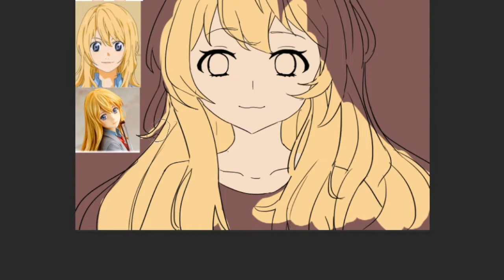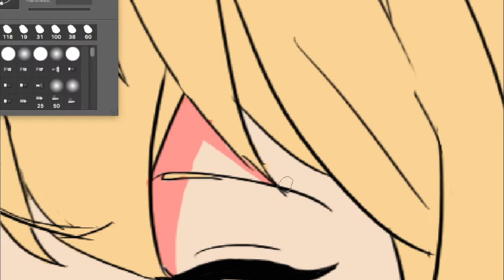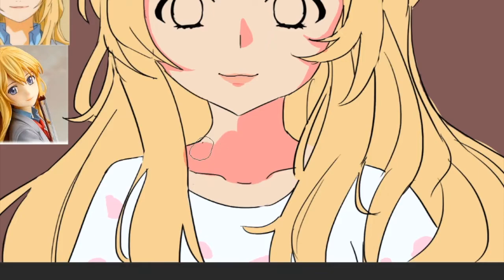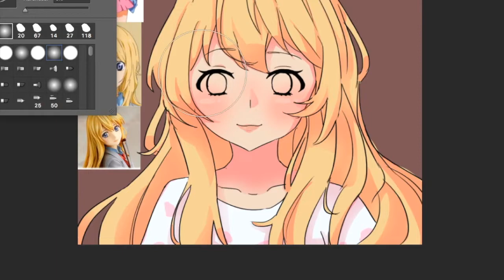Kaori Miyazono Speedpaint || REQUEST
Here is a request of Kaori Miyazono OwO

Sadly it doesn't really look like her ;w;